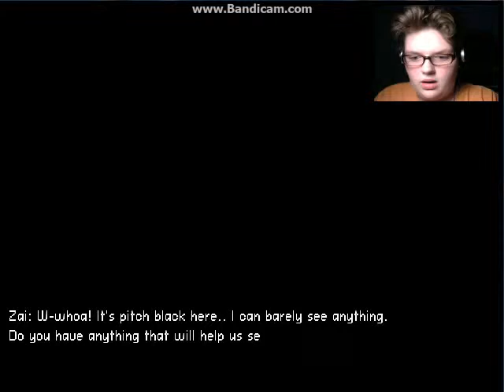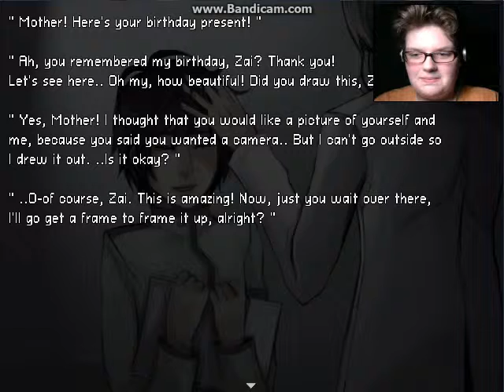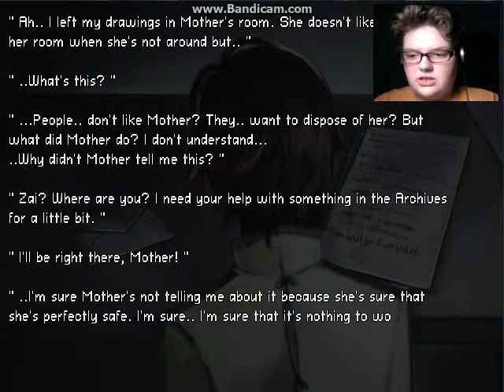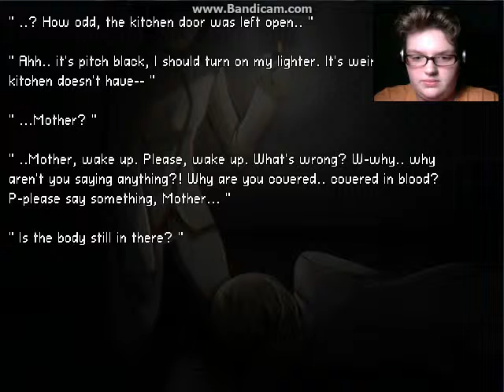TRUE ENDING | DELETE #9 | FINAL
NO
NOOO
NOOOOOOOOOOOO

[Also, I did not yet get bandicam, but I figured out how to combine two videos together on youtube. It's pretty clear where there are two separate videos, but it works.]